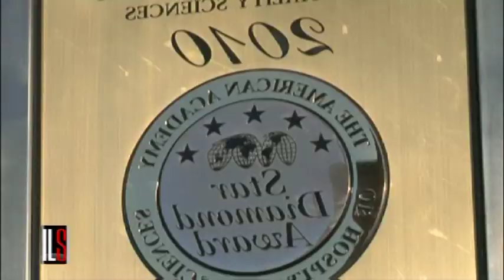Hugo & Victor Stylia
Reportage sur Stylia
" La revanche des pâtissiers"